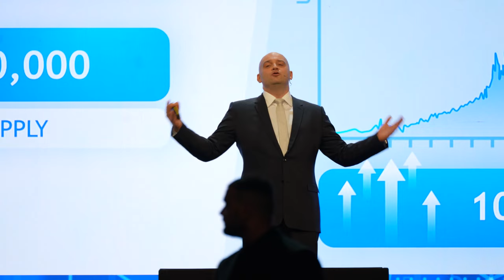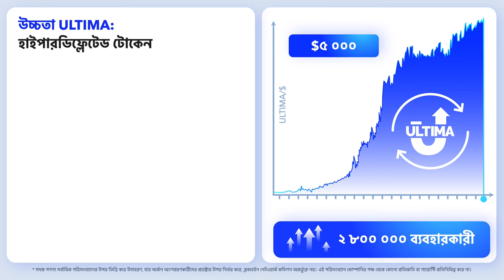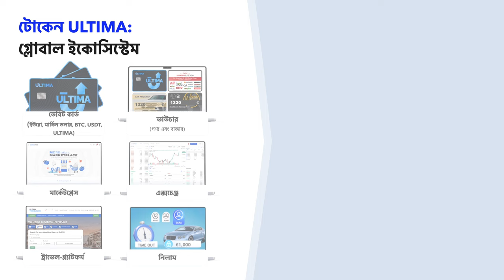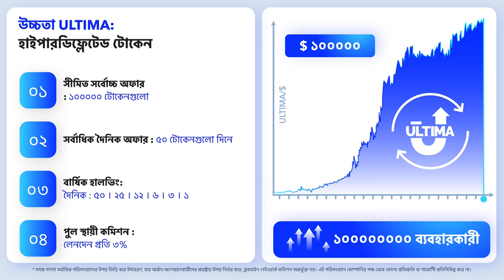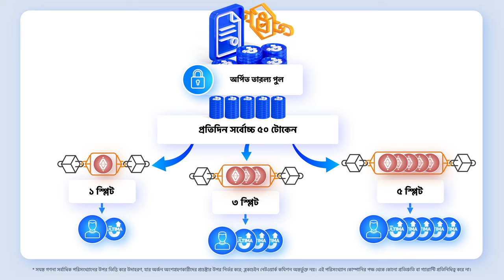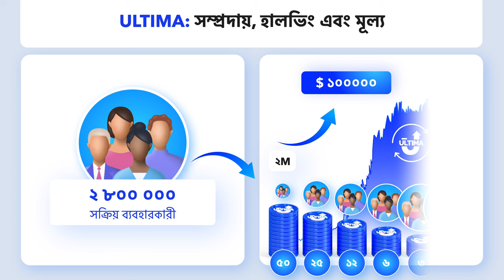ULTIMA ইকোসিস্টেম: অ্যালেক্স রেইনহার্ড থেকে ব্যবসায়িক উপস্থাপনা।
এই ভিডিওটিতে, ULTIMA আল্টিমার প্রতিষ্ঠাতা অ্যালেক্স রেইনহার্ড প্রকল্পটিকে উপস্থাপন করেছেন। এখান থেকে আপনি শিখবেন:

✔️ প্রকল্প তৈরির ইতিহাস;
✔️ কিভাবে আপনি ULTIMA দিয়ে অর্থ বা টাকা উপার্জন করতে পারবেন;
✔️ একটি হাইপারডিফ্লেশন কৌশলগত সূত্র বা স্ট্যাডেজি কী এবং এটি কিভাবে করে টোকেন বাড়াতে সাহায্য করে থাকে;
✔️ ULTIMA আল্টিমা টোকেন পাওয়ার সবচেয়ে সহজতম উপায় কি;
✔️ একটি অর্পিত তরলতা পুল কি এবং এটি কিভাবে কাজ করে থাকে।

ভিডিওটিকে দেখুন এবং অন্যদের সাথে শেয়ার করুন!

আপনি যদি আল্টিমা ULTIMA সম্পর্কে আরোও বিস্তারিত তথ্যাবলীসমূহ জানতে চাঁন, তাহলে সামাজিক বা স্যোশাল নেটওয়ার্কগুলিতে আমাদেরকে অনুসরণ করুন: